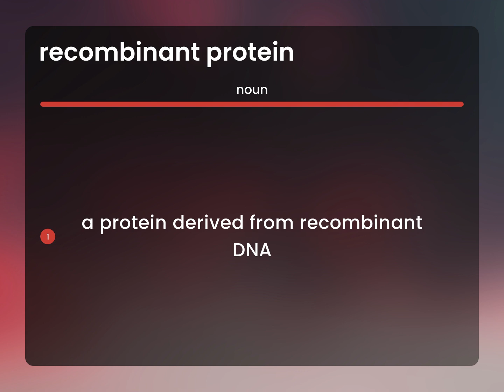Recombinant protein — definition of RECOMBINANT PROTEIN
What is RECOMBINANT PROTEIN?

Susan Miller (2023, March 7.) What does Recombinant protein mean?